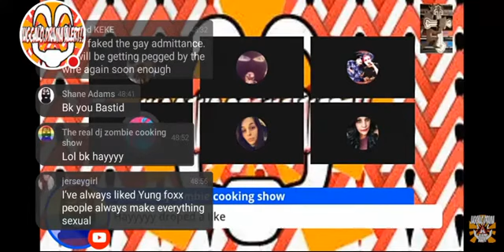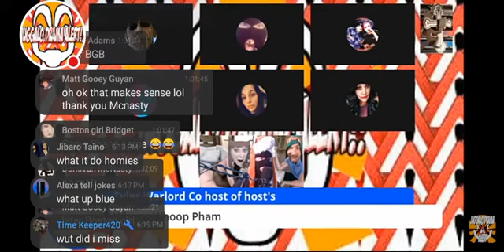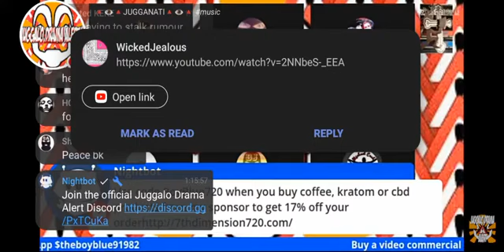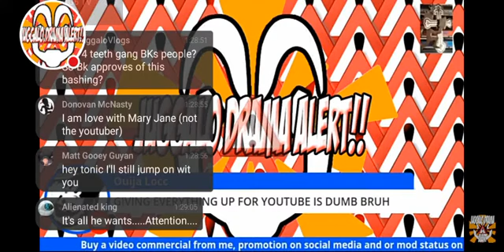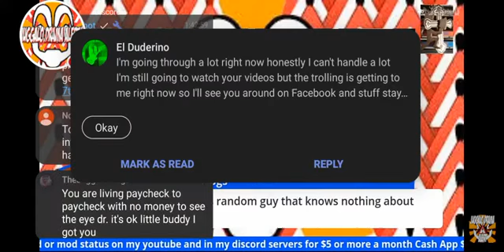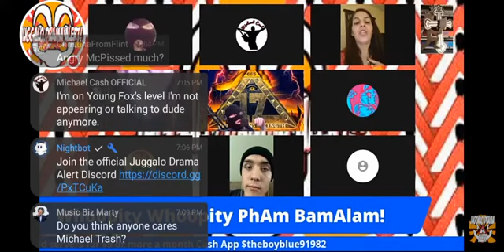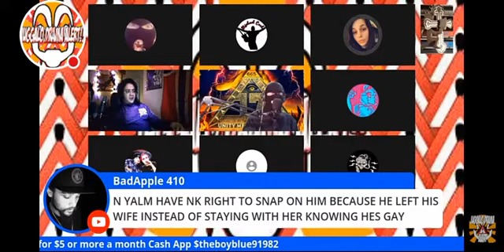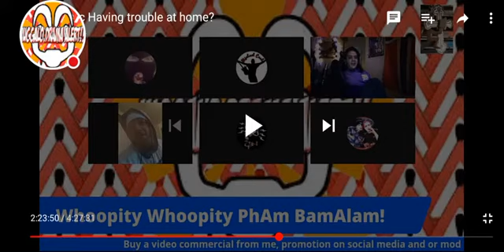Tonic Vs Everyone